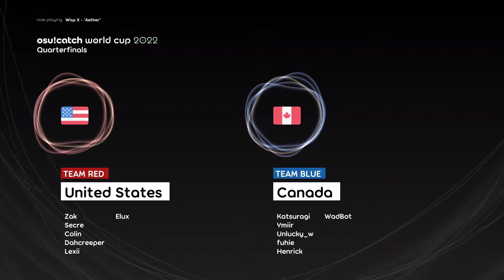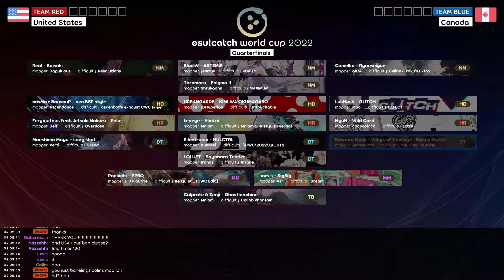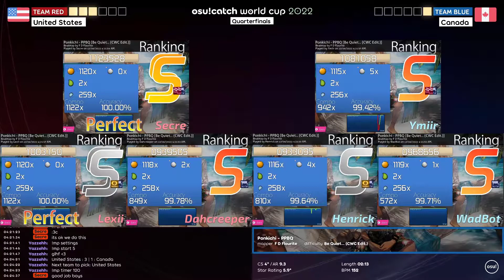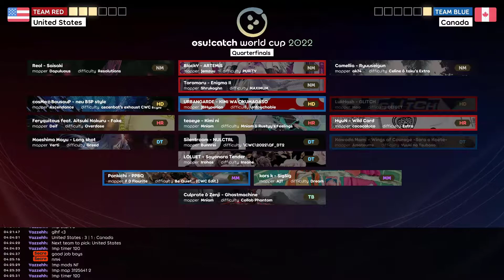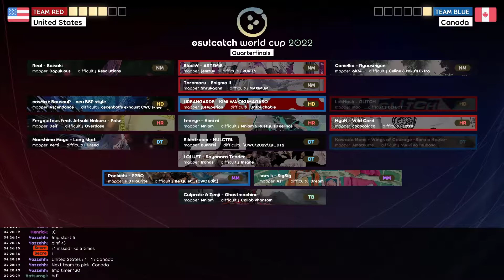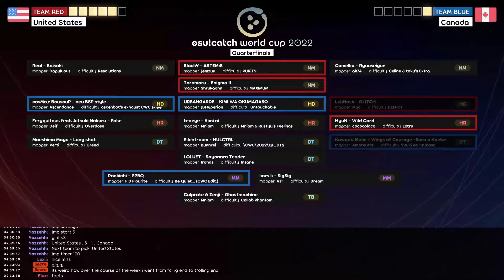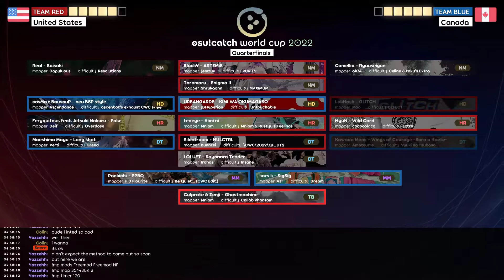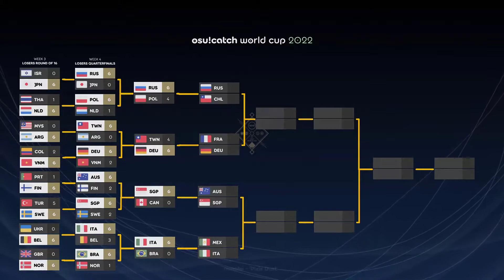Osu! Catch World Cup 2022 QF : United States vs Canada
P.S.: If you found any muted audio, it means that the audio has been detected as Copyright content, hope you enjoy :D.